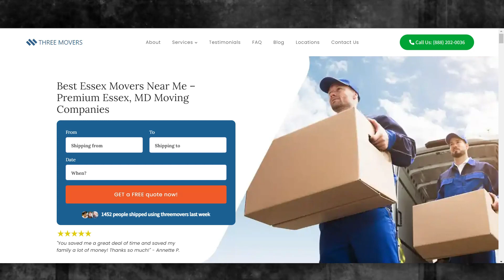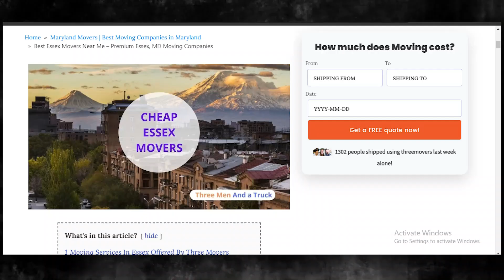Affordable Essex Moving Solutions | Smooth Office Moves in Essex | Safe Packing Guide for Moving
Unveiling expert guidance on Essex moving services in our authoritative blog post!

🚚 Welcome to Three Movers - Your Trusted Partners in Essex, Maryland! 🚚

Are you planning a move in or around Essex, Maryland? Look no further than Three Movers, your reliable and professional moving solution. Our team is committed to providing top-notch Essex packing services, safe and secure storage options, and comprehensive moving insurance coverage. With Three Movers by your side, you can experience a stress-free and seamless moving process.

📦 Essex Packing Services:
At Three Movers, we understand that the key to a successful move starts with expert packing. Our skilled team of packers is dedicated to ensuring the safety of your belongings during transit. We use high-quality packing materials to secure your items, providing specialized care for fragile and valuable possessions. Whether you're moving locally in Essex or across state lines, Three Movers has your packing needs covered.

🏠 Safe and Secure Essex Storage:
Need a secure place to store your belongings during your move? Three Movers offers state-of-the-art storage facilities in Essex, Maryland. Our storage units are equipped with advanced security features to give you peace of mind. Whether you require short-term storage during the transition or long-term storage solutions, we have flexible options to meet your needs. Your possessions are in safe hands with Three Movers.

🛡️ Moving Insurance Explained:
Your belongings are valuable, and we understand the importance of protecting them during the moving process. Three Movers offers comprehensive moving insurance options to safeguard your items against unforeseen events. Our team will guide you through the insurance coverage options, ensuring you have a clear understanding of how your possessions are protected. Move with confidence knowing that Three Movers has your back.

Why Choose Three Movers in Essex, Maryland?

Local Expertise: As a locally based moving company in Essex, we have a deep understanding of the area, ensuring a smooth and efficient move.
Trusted Professionals: Our team consists of highly trained and experienced movers who prioritize the safety and security of your belongings.
Affordable Rates: Three Movers offers competitive and transparent pricing, making quality moving services accessible to everyone.
Customer Satisfaction: We take pride in our commitment to customer satisfaction, and our positive reviews speak for themselves.

📍 Locations:
Three Movers proudly serves Essex, Maryland, and surrounding areas. Our local expertise allows us to navigate the unique challenges of the region, ensuring a smooth and efficient move for every client. Whether you're moving within Essex or embarking on a long-distance journey, Three Movers is your go-to partner for a stress-free relocation experience.